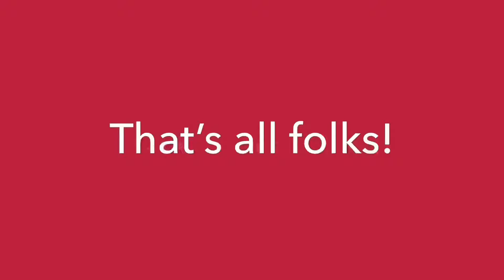Birch Run Drumline Class Video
I own no rights to any of the music used in this video. All rights are reserved to the artist and their publishing company.